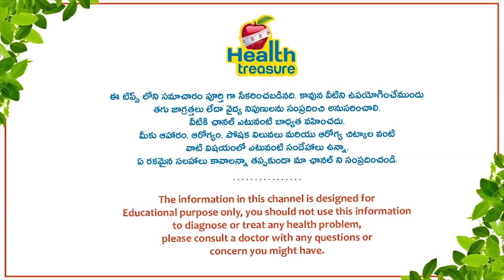భుజం నొప్పి శాశ్వతంగా తగ్గాలంటే..| How to get rid of Shoulder Pain | Dr. Ratnakar | Health Tips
How to get rid of shoulder pain??? How to avoid shoulder pain ?? Consultant Orthopedic Surgeon Dr. Ratnakar Rao talks about shoulder pain, Causes & Symptoms of a Frozen Shoulder, risk factors of shoulder pain, diagnosis of frozen shoulder and shoulder pain and many more things in an exclusive interview with Health Tips Treasure channel.